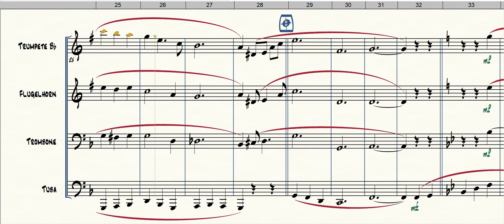Fascination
Formação: Quarteto de Metais
Gênero: MPB
Compositor: F.D. Marchetti & M. de Féraudy
Arranjador: Desconhecido
Equipe do Portal Brasil Sonoro